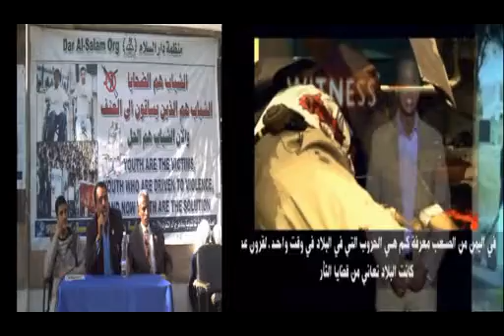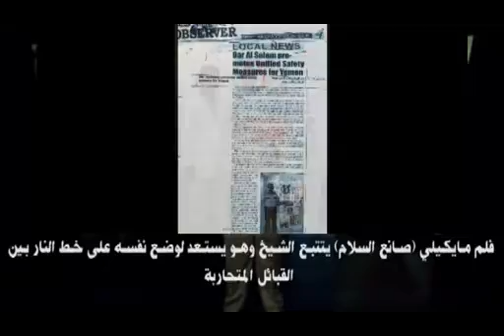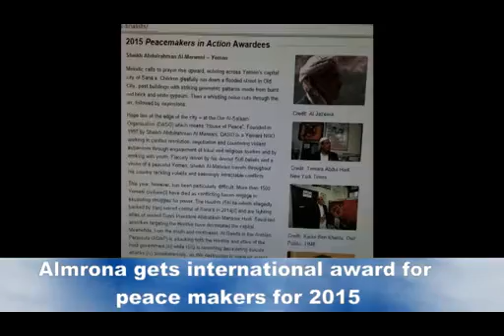2016 global and local television Sheikh Almrona peacemaker in Yemen